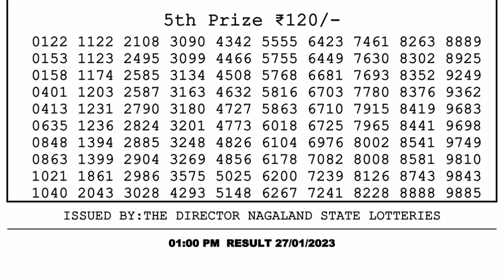🔴 Lottery Sambad Live 01:00pm 27/01/2023 Morning Nagaland State Dear Lottery Result Pdf Download